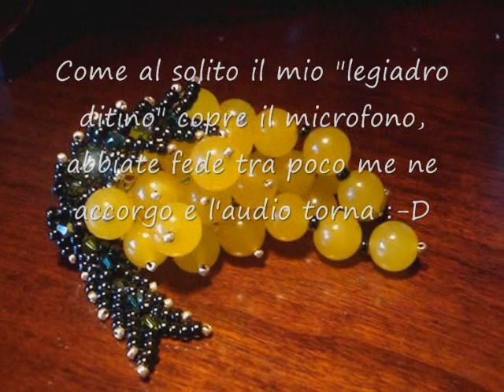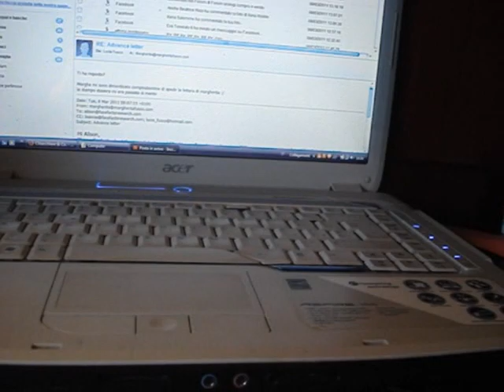festa della donna + creazioni